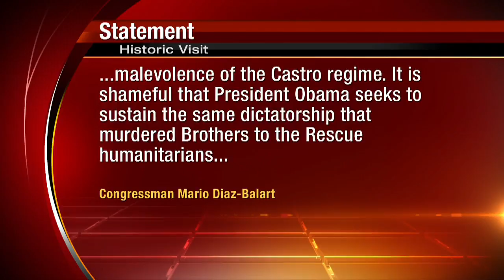Cuban-American lawmakers shame Obama for baseball outing with Castro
Cuban-American lawmakers from South Florida voice their opinions after President Barack Obama's recent visit to Cuba, which included a trip to a baseball game with Cuban leader Raul Castro.